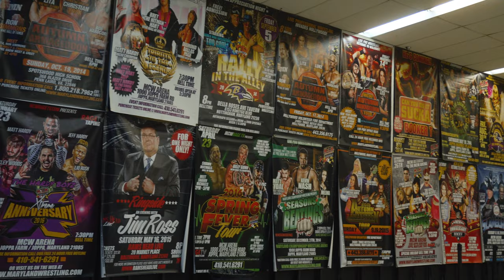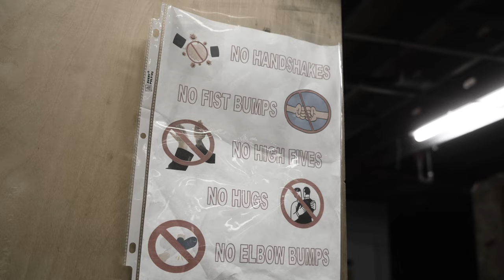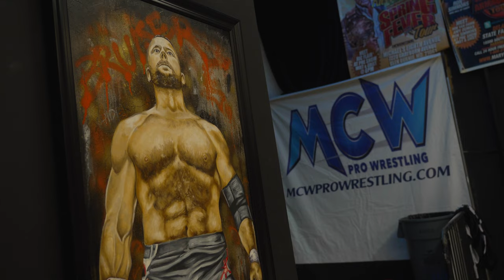MCW Docuseries - "99 Overall" Myles Hawkins - A Pro Wrestling Documentary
Prepare to be captivated by the thrilling tale of Myles Hawkins, a wrestling prodigy whose rise in MCW Pro Wrestling has been nothing short of extraordinary. In this highly anticipated second installment of the MCW docuseries by Kenny Johnson, "I'm Just Better Than Everyone Else," viewers will delve deep into the life and career of the enigmatic athlete, uncovering the trials, triumphs, and untamed spirit that define Myles Hawkins as a force to be reckoned with.

With Kenny's storytelling, this docuseries provides an intimate look into Myles' relentless pursuit of greatness. As the second installment in the Kenny Johnson Pro Wrestling docuseries, "I'm Just Better Than Everyone Else: The documentary paints a vivid picture of Myles' wrestling style - innovative, explosive, and impossible to ignore.

But Myles' journey goes beyond the confines of the squared circle. The documentary delves into his formative years at the MCW Pro Wrestling Training Center, under the tutelage of industry veterans Brian Johnson and Dean Gutridge. Hear from Myles himself as he recalls the grueling training sessions and the unwavering dedication that paved the way for his remarkable rise in the wrestling world.

▶ New Full Matches Posted Every Monday Wednesday & Friday

Welcome to the MCW Pro Wrestling YouTube channel! Formerly known as Maryland Championship Wrestling and founded in 1998 MCW Pro Wrestling is regional independent wrestling promotion based in Baltimore, Maryland. Maryland Championship Wrestling (MCW) was originally established by wrestlers Dan McDevitt and Mark Shrader as an extension of the wrestling school Bone Breakers Training Center. MCW held its first card at Baltimore's Patapsco Arena on July 19, 1998, featuring Jerry Lynn, Devon Storm, Little Guido, Balls Mahoney, manager Jim Cornette and The Headbangers. During that event, MCW held a six-man match to crown the first ever Light Heavyweight Champion. The winner of the match was Shane Shamrock and due to his unfortunate passing the following month, MCW named him as the lifetime Light Heavyweight Champion and replaced it with the Cruiserweight Championship and then began holding a yearly event in Shane Shamrock's honor "The Shane Shamrock Memorial Cup" which has since become one of the biggest Independent Wrestling tournaments every year. Some of the previous Shamrock Cup Winners include AEW & NXT Star Adam Cole, Impact Wrestling Star Sami Calihan, Indy Wrestling standout Reckless Youth, NWA Wrestling Star Luke Hawx who also has appeared on the starz series Heels, WWE, AEW & MLW Star Lio Rush. Some other Shamrock Cup competitors over the years have included such stars as Sonjay Dutt, Tommaso Ciampa, Joe Keys, Shane Strickland, Eddie Edwards, Chrstian York, Joey Mercury, Ruckus, Rich Swann, Joey Janella, Anthony Henry & Anthony Bowen.

Myles Hawkins, wrestling documentary, MCW Pro Wrestling, Kenny Johnson, Rising from the Sunshine, I'm Just Better Than Everyone Else, Siesta Key, Florida, wrestling prodigy, unstoppable journey, dynamic storytelling, explosive ring performer, signature moves, top rope